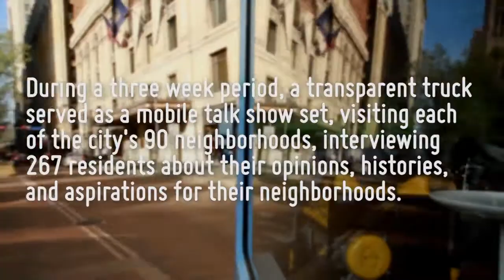TALK PGH - Esplen - John McGee